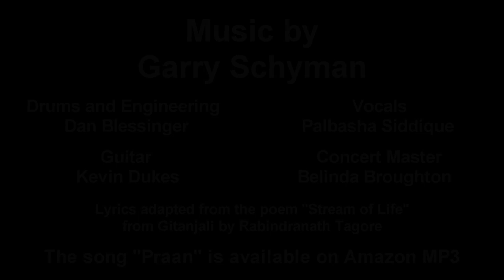La musica unisce ciò che il resto del mondo separa. Paola Marcato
Alcuni cercano un Mondo Migliore.
Altri lo creano.

14 mesi in preparazione per questo video.
 42 paesi e un cast di migliaia di persone.
Grazie a tutti quelli che hanno ballato con me.
Matt Harding